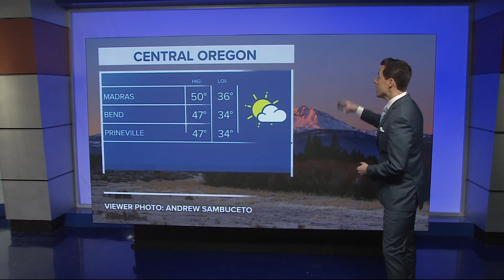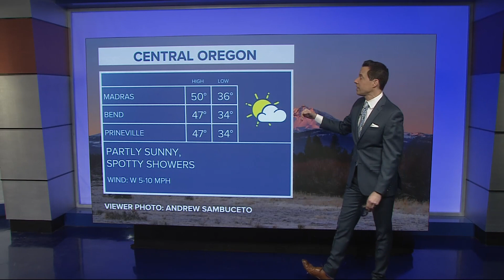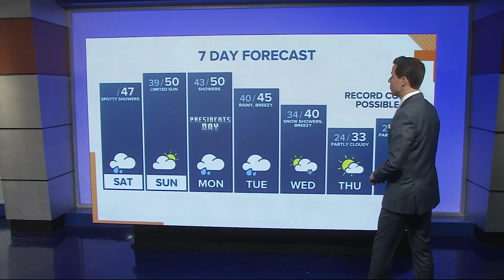KGW Forecast: Sunrise, Saturday, Feb. 18, 2023